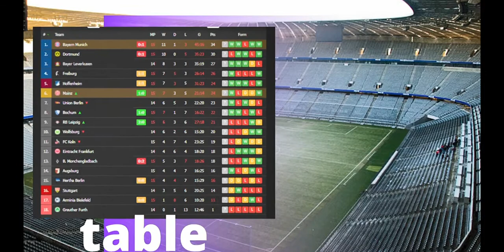Bayern Munich vs Mainz 2-1 Kingsley Coman Goal & Extended Highlights